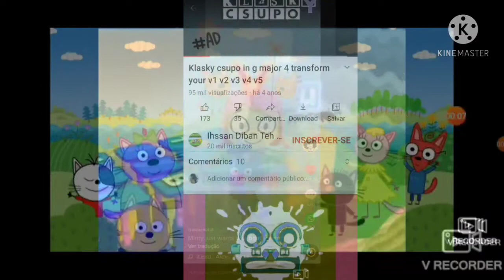abertura de kid e cats vocoded with abertura de clubti with minty plush with preview 2KCSR effects